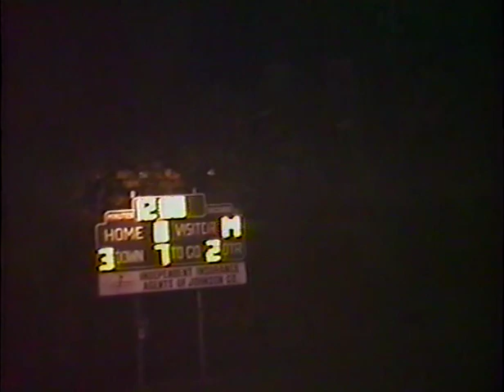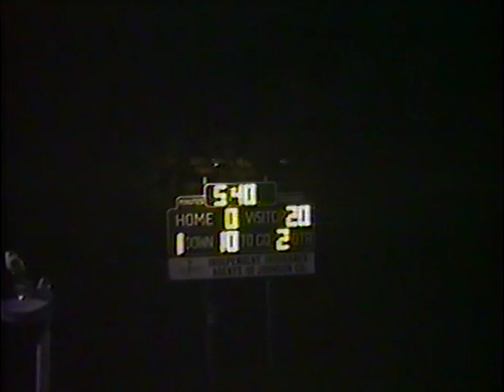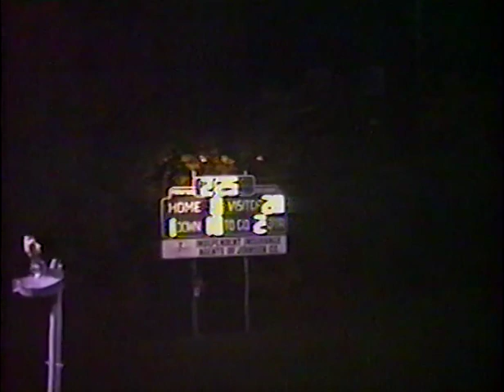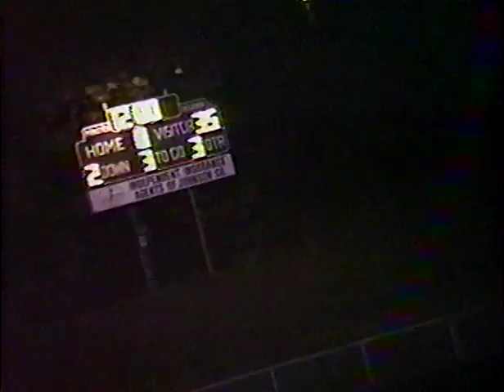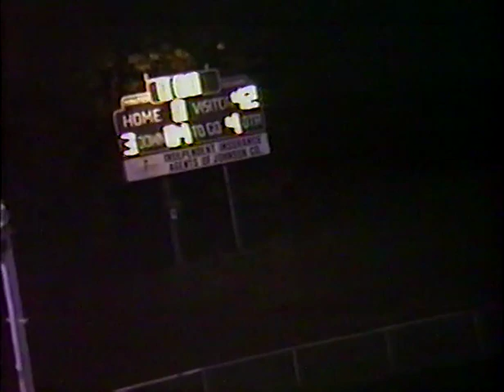City 1993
Week 6
West 0
City 42